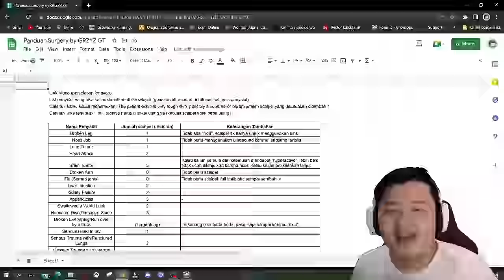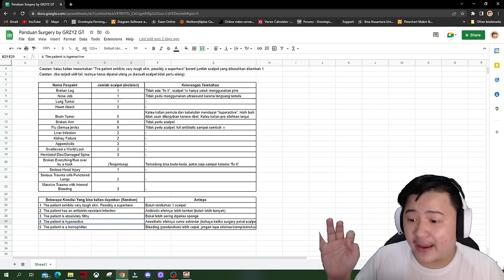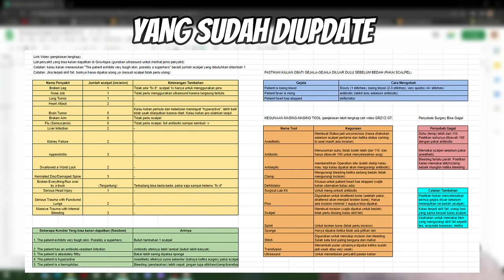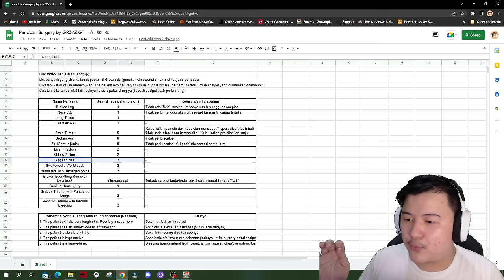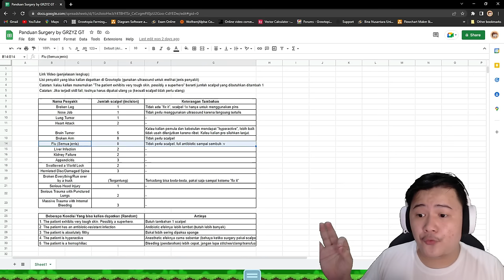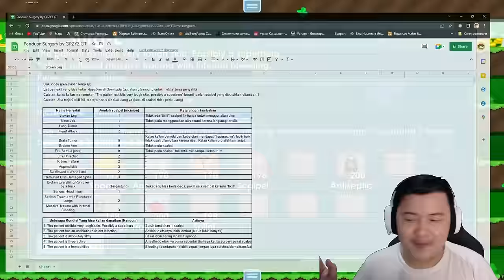TUTORIAL SURGERY Gampang dan Lengkap 2022!! Pasti Bisa - Growtopia Profit | GRZYZ GT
Terima kasih bagi kalian yang telah nonton video ini. Semoga kalian suka konten-konten seperti ini. Jika kalian punya pendapat silahkan langsung komen dibawah guys, dengan sopan ya tentunya! Karena pendapat kalian itu penting banget demi perkembangan channel ini. ~Kakek Grzyz
Bagi kalian yang mau contact aku untuk tanya-tanya ataupun kasi ide bisa langsung lewat social media dibawah ya 😎

Bagi kalian sultan-sultan yang pengen traktir kakek bisa lewat link dibawah juga 🤴

Terima kasih sekali lagi udah nonton!
Keywords (Cuekin aja)
Growtopia Profit
Growtopia
2022 Dirt to DL
Grzyz
Grzyz GT
Growtopia Surgery
Growtopia Surgery Tutorial
Growtopia Tutorial Surgery
Growtopia How to Surgery
Growtopia How to do Surgery
Growtopia How to Surg
Growtopia How to do Surg
Growtopia Cara Surgery
Growtopia Cara melakukan Surgery
Growtopia Profit Surgery
Profit Growtopia
Growtopia mass
profit gt
gt profit
Growtopia Game
Growtopia mass profit 2022
Growtopia 2022
growtopia profits
GT Profit
Growtopia mass
Growtopia Project

"Fluffing a Duck", "Life of Riley", "Carefree", "Pixel Peeker Polka", "Merry Go"